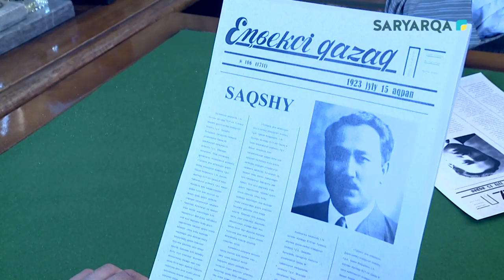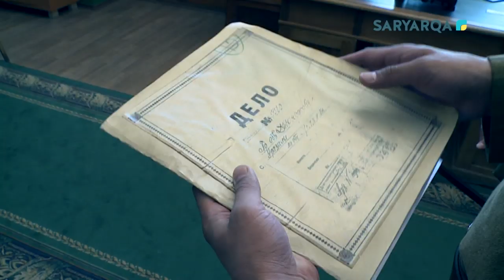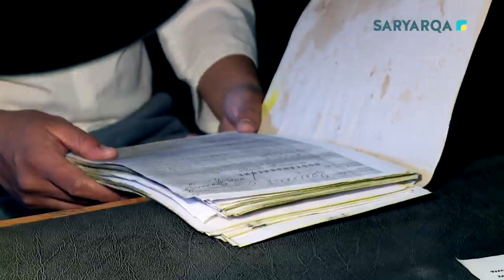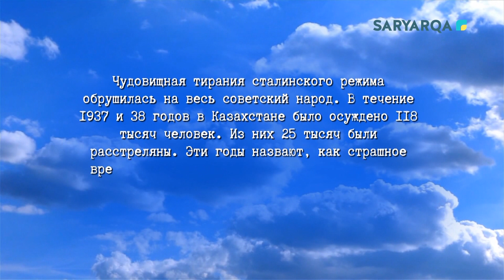ҮШ БӘЙТЕРЕК. Короткометражный фильм